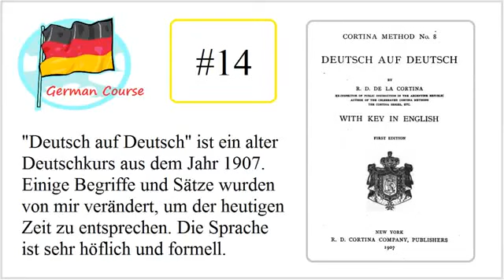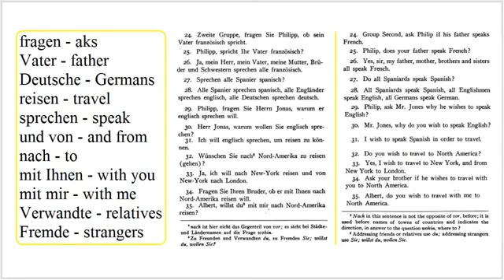Deutsch auf Deutsch 14 Old German Course reisen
Dies ist Teil 14 des Deutschkurses Deutsch auf Deutsch; Ein alter Deutschkurs aus dem Jahr 1907. Einige Sätze und Begriffe wurden von mir verändert, um .

Transkription: Folgen Sie uns auf Social Media Twitter: .

How do you open a bank account in German? In this German listening comprehension video, you will go through the process with Herr Antrim and an .